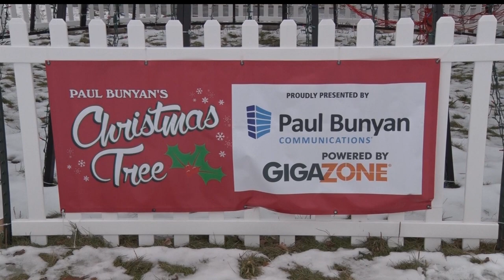Bemidji Jaycees Host Annual "Night We Light" Celebration